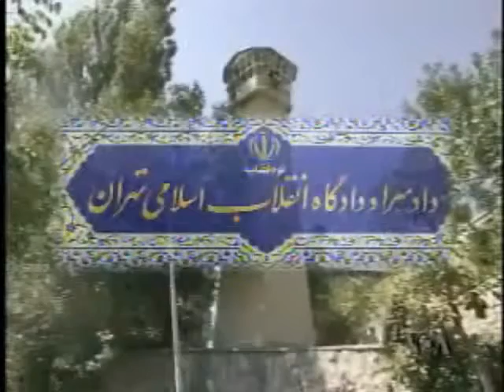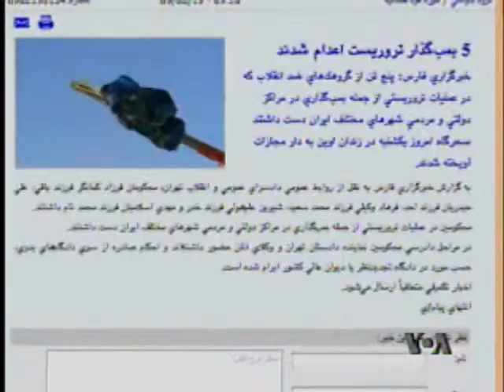اعتصاب در شهرهای کردنشين ایران Part 2/2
گزارش صدای آمریکا - May 14, 2010 - روز پنجشنبه اعتصاب عمومی در چند شهر کردنشين ایران در اعتراض به اعدامهای اخير جلوه مشهودی داشته است